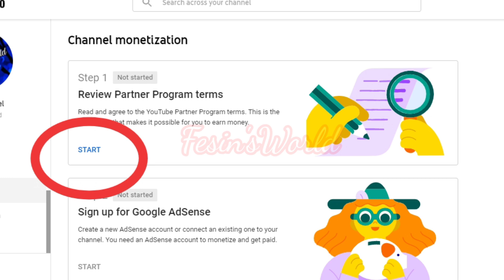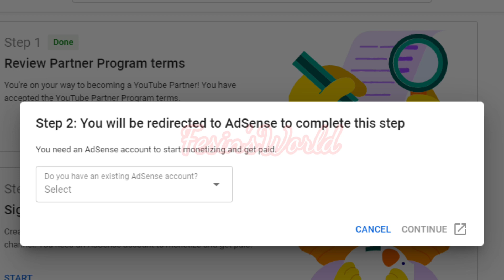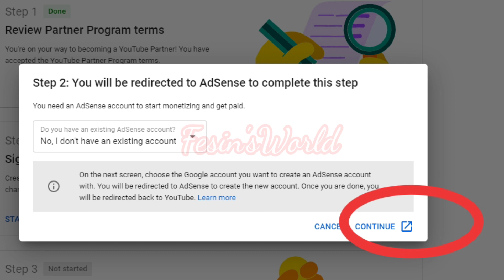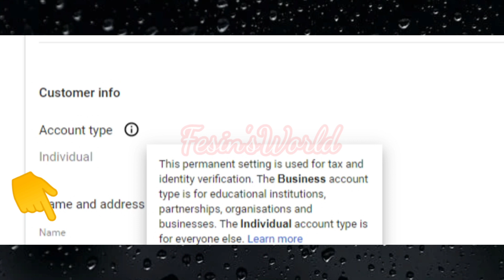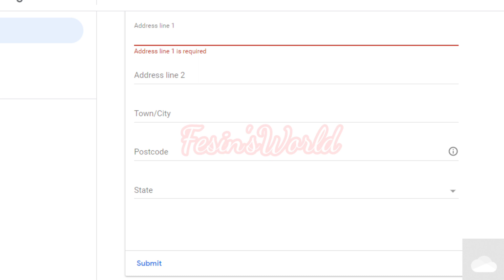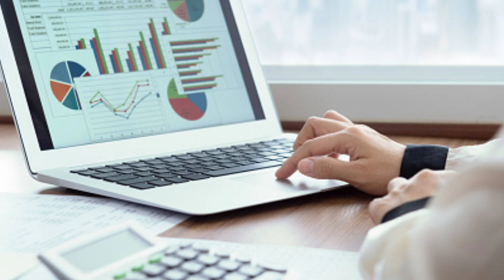How to apply for Youtube channel Monetization/YouTube channel monetization Steps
How to apply for Youtube channel Monetization.